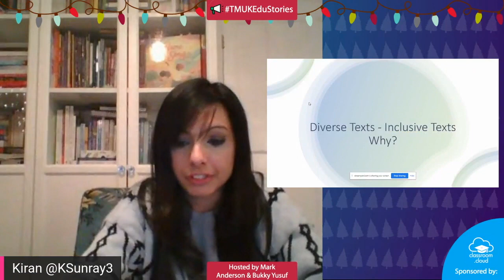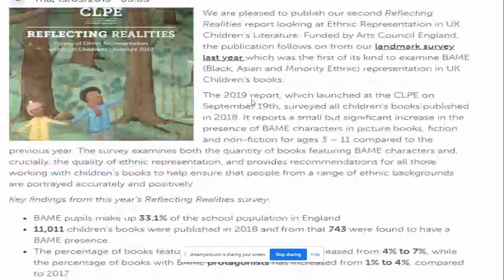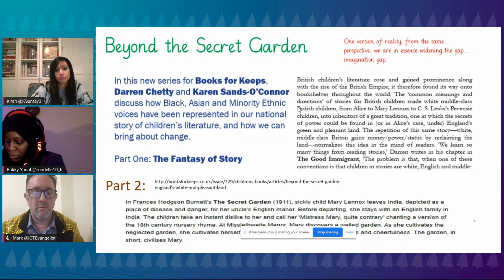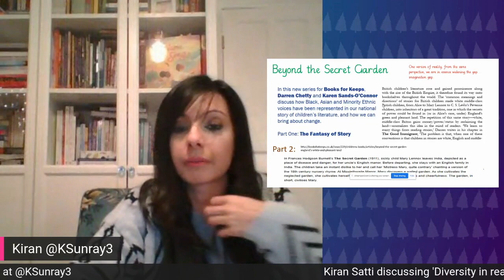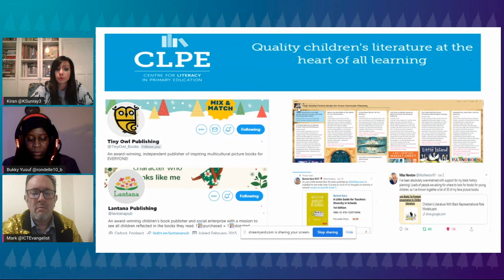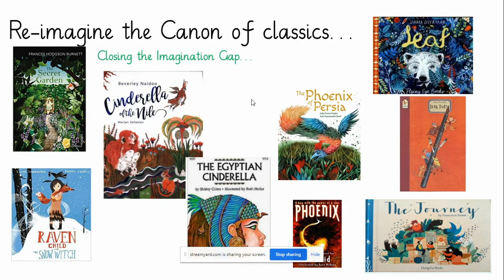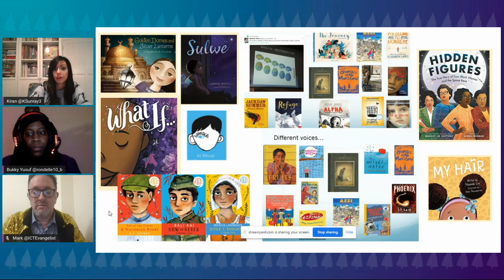Diversity in reading - a TMUKEduStories presentation by Kiran Satti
Kiran Satti shared a number of books, strategies and ideas for helping ensure diversity is at the heart of your reading strategy during the online TMUKEduStories event held on Thursday 10th December 2020.